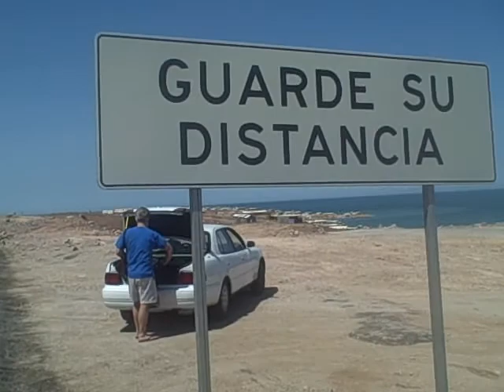End of the road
The end of a road that we drove down.